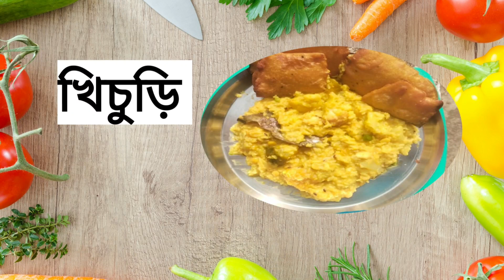খিচুড়ি রান্নার রেসিপি// সহজ পাচ্য খিচুড়ি রেসিপি ও বেগুনি// khichuri recipe// Supriya's kitchen vlog.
খিচুড়ি রান্নার রেসিপি// সহজ পাচ্য খিচুড়ি ও বেগুনি রান্নার রেসিপি// নিরামিষ খিচুড়ি// খিচুড়ি রান্নার রেসিপি বাংলা,😀😀

About us

শীত ও গ্রীষ্ম সব সময় খিচুড়ি খাওয়া যায় সব রকম সব্জীর দেওয়া যায়। বাচ্চাদের ও খিচুড়ি রান্না করে খাওয়া নো যায়।

খিচুড়ি রান্না
খিচুড়ি রান্নার রেসিপি
খিচুড়ি রান্নার রেসিপি বাংলা
খিচুড়ি রান্নার রেসিপি বাংলা স্টাইল
সব্জীর খিচুড়ি রান্নার রেসিপি বাংলা
নিরামিষ খিচুড়ি রান্নার রেসিপি বাংলা
village style recipe Supriya's kitchen
Bengali style recipe Supriya's kitchen
New style recipe Supriya's kitchen
village style khichuri recipe Supriya's kitchen
Bengali style khichuri recipe Supriya's kitchen
New style khichuri recipe Supriya's kitchen

Ingredients
গোবিন্দ ভোগ চাল/rice
আলু/potato
ফুল কপি/cauliflower
কুমড়ো/pumpkins
সিম/beans
মটর শুটি/beans
কাঁচালংকা green chilli Baba ji kaise
Spices
সরষে তেল/master oil
নুন/salt
হলুদ/turmeric powder
আদা/Ginger
জিরে/cumin
তেজপাতা/believes
শুকনো লংকা/red chilli
ঘি/ghee
জল/quarter

hope you will enjoy the recipe.please don’t